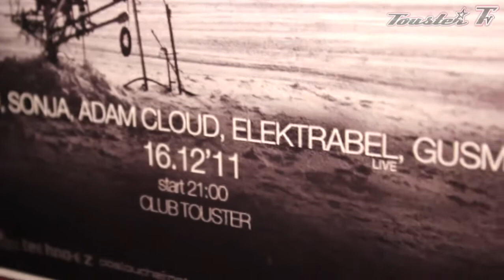Minimal People 16.12.2011 - Touster club and lounge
Aftermovie z akce Minimal People konané 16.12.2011 v Touster club and lounge.
Kamera & střih - Karel Kolářík (Karlos - Poslouchej.net)